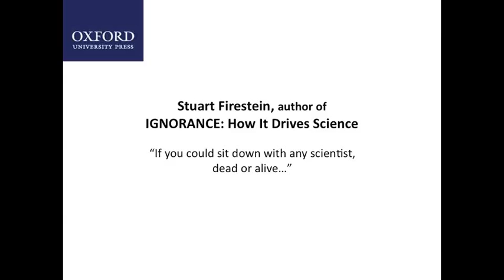Stuart Firestein's Favorite Scientists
The author of Ignorance: How It Drives Science on Charles Darwin and Albert Einstein, beginning from ignorance, and throwing away ideas to come up with the grand unifying theories of science.

Stuart Firestein is Professor and Chair of the Department of Biological Sciences at Columbia University, where his highly popular course on ignorance invites working scientists to come talk to students each week about what they don't know.